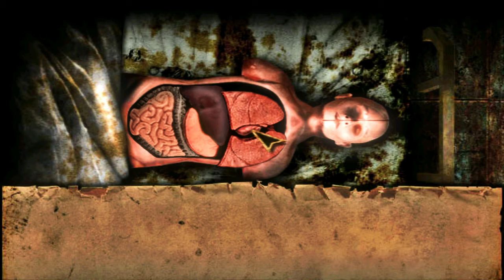Silent Hill: Origins Walkthrough #2 - Exam Room Key, Heart, Chest Puzzle, Glass Eyes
Travis Grady is the protagonist of Silent Hill: Origins. He is a troubled and lonely truck driver with a dark past. Travis is running late on a delivery to Brahms and decides to take a shortcut through the town of Silent Hill. In doing so, he remembers the horrible tragedies that took place years ago, as well as digging into a religious conspiracy regarding a cult known as the Order occurring within the town.